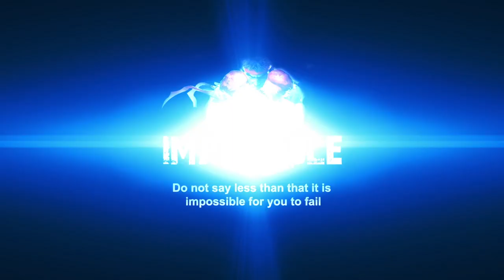أول حالة زواج بالمأذون الإلكتروني في بورسعيد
شهدت احدي القري السياحية بمحافظة بورسعيد،
أول حالة "زواج إلكتروني" بين المسلمين
من خلال تطبيق الأحوال الشخصية الجديد "المأذون الإلكتروني"،
الذي أطلقته وزارة الاتصالات وتكنولوجيا المعلومات، وذلك بحضور ممثلين عن وزارة الاتصالات ومكتب النائب العام ونيابات الأسرة في بورسعيد

ووقع العروسان علي قسيمة الزواج إلكترونيا، كما تم التقاط صورة العروسين
التي سيتم وضعها بالقسيمة ببدلة وفستان الفرح داخل القاعة،
بالإضافة إلى الحصول علي بصمة الأصابع إلكترونيا